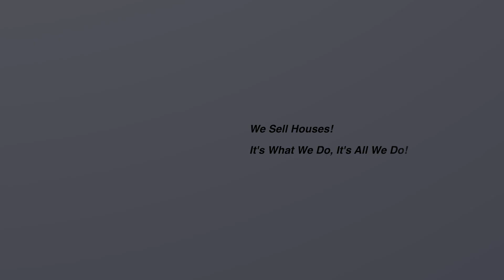2 Bedroom SOUTH FACING Linked Bungalow OVERLOOKING Communal Pool In El RASO, GUARDAMAR!| QRS 9488